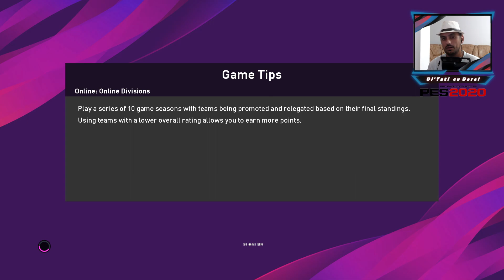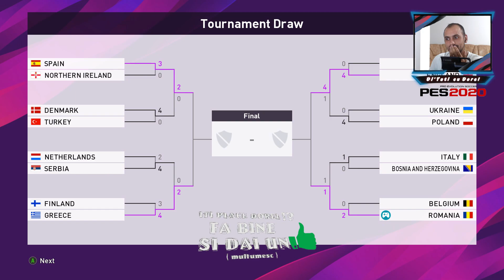PES2020 / Pro Evolution Soccer cu Dorel / Italia - Romania / Cariera / Cupa Europei - Sferturi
Di'tati cu Dorel in Romania

Distribuie te rog unul din videoclipurile mele sau povesteste oamenilor de langa tine... cine, ce si cum facem noi sa ne simtim bine !

Daca simti nevoia sa ma ajuti si altfel, decat cum am precizat mai sus ai mai jos cateva "idei" ...

(acest tip de donatie va posteaza mesajul pe ecran in timp ce sunt live)

☆Multumesc anticipat☆

My RIG :
- Placa de Baza GIGABYTE X470 AORUS ULTRA GAMING
- Nvidia GIGABYTE GTX 1660 OC
- Monitor/TV : SAMSUNG SyncMaster XL2370HD
- Monitor : Asus VG245